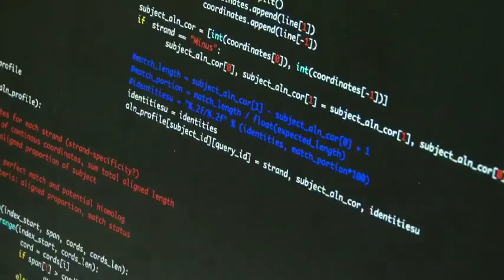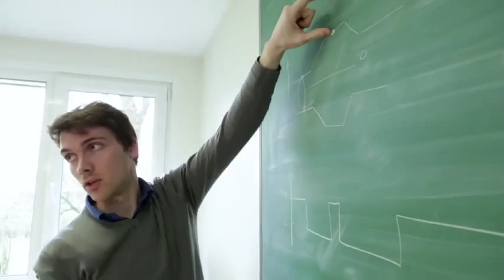Luxembourg: a new scientific hub at the centre of Europe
Luxembourg's funding agency FNR is funding internationally recognized researchers in the biomedical field, the physics and materials domains and the social sciences through its ATTRACT Funding Programme.